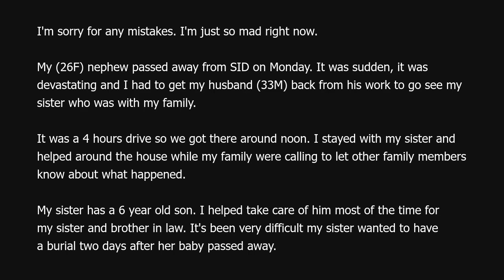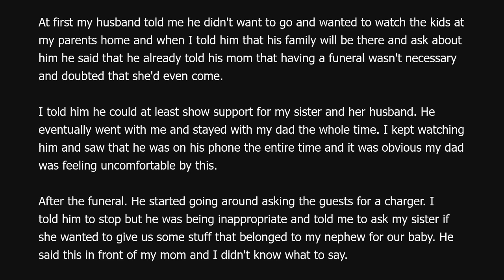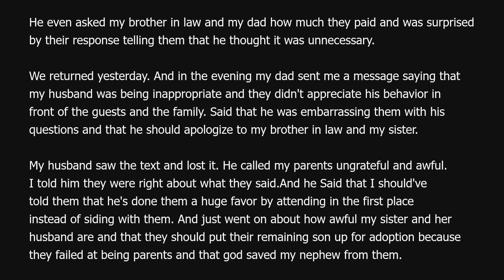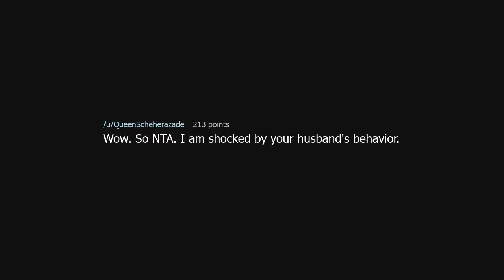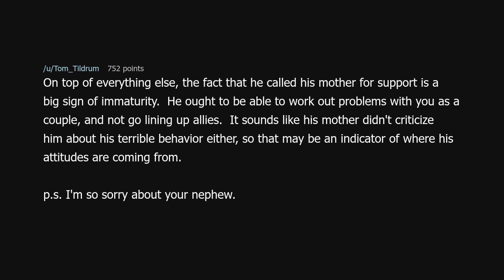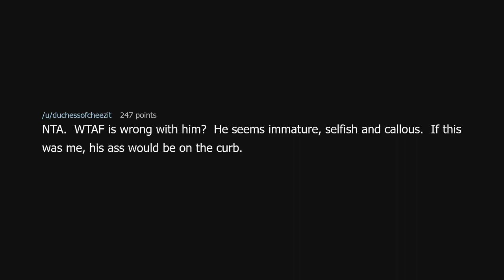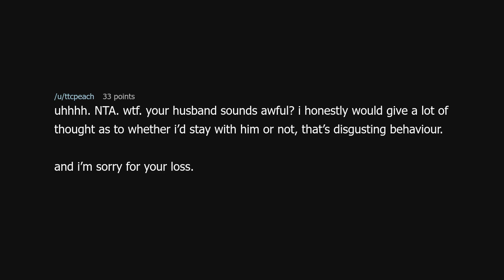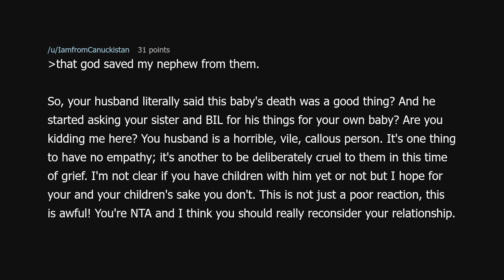AITA For yelling at my husband after we got back from my 7 months nephew's funeral?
AITA For yelling at my husband after we got back from my 7 months nephew's funeral? (r/AmITheAsshole)